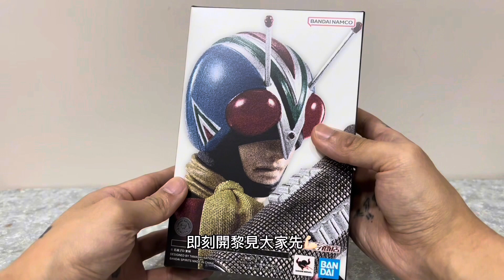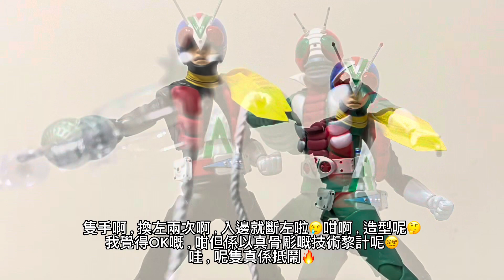［玩具開箱］［S.H.Figuarts］［真骨彫製法］幪面超人RiderMan🦾🦾🦾